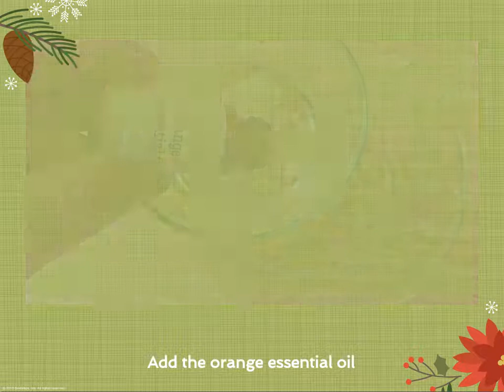How to Make Christmas Cupcake Bath Bombs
- These Christmas bath bombs are great for any time of year. With just a few changes to the sprinkles, cupcake liner, and essential oils, you can follow the same directions and recipe to make cupcake bath bombs for any time of year.